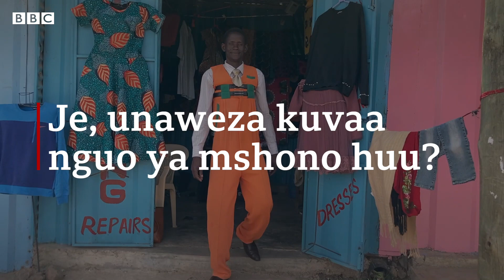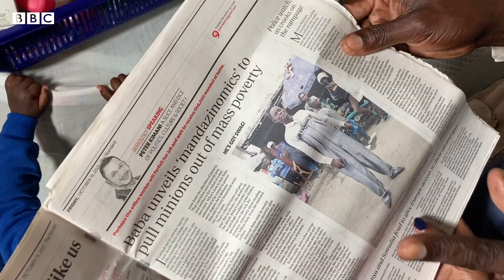'Mbona fundi huyu avalia suruali zake kifuani'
Fundi mmoja nchini Kenya ameamua kushona suti za mitindo ya kipekee ambayo imewavutia wengi. Abich Cancious ameamua kuwa nguo anazoshona hasa suruali atazivalia kifuani na sio kiunoni. Paula Odek alimtembelea katika eneo la Langata kufuhamu zaidi kwanini aliamua kushona mtindo huo anaodai ni wa kipekee.